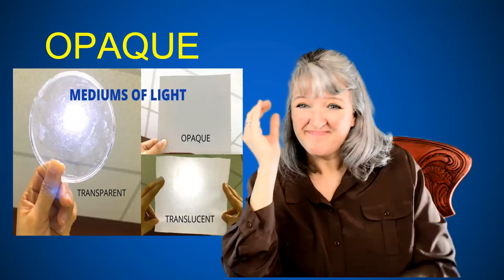How To Sign Opaque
Learn how to sign opaque and use it in a sentence.

This is THE how-to channel for American Sign Language (ASL).

One Fact ASL videos cover a broad range of signs and ASL grammar that can augment all levels of book and classroom learning. Lessons are taught by a deaf instructor using English sentences translated into pure ASL step by step. Videos are subtitled and speed controlled so you can catch every detail.